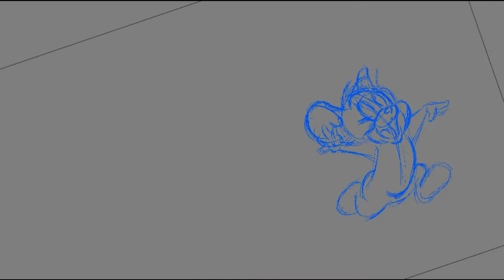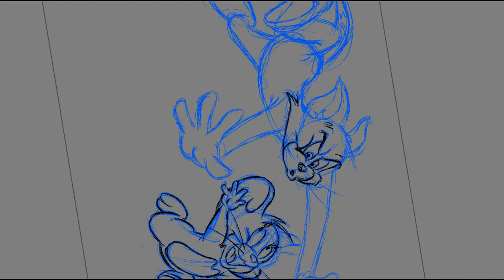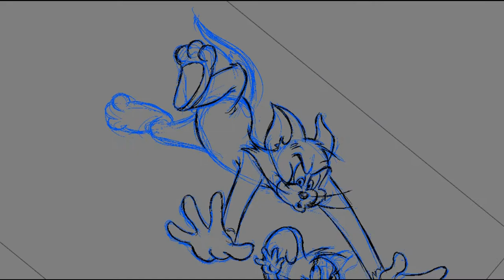How to draw Tom and Gerry /Reydom TV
Welcome to our fun and easy drawing tutorial! In this video, we will show you How to Draw Tom and Jerry in just 5 minutes. Whether you're a beginner or an experienced artist, this step-by-step guide will help you create your favorite cartoon characters quickly and effortlessly.

Grab your pencil and paper, and follow along as we break down the drawing process into simple steps. You'll learn tips and techniques to capture the unique features of Tom and Jerry, making it a perfect activity for kids and adults alike.

Don't forget to pause the video when needed and practice at your own pace! Let's get started on this exciting artistic journey together!